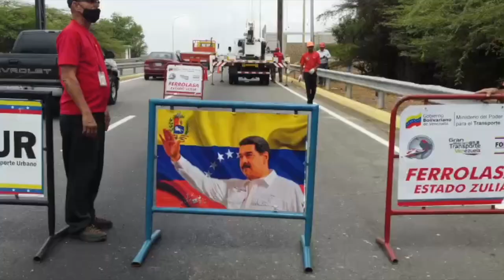MÁS DE 380 MIL LUMINARIAS LED EN LAS PRINCIPALES AVENIDAS Y AUTOPISTAS DEL TERRITORIO NACIONAL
Corpoelec ente adscrito al Ministerio del Poder Popular para la Energía Eléctrica, ha instalado a través del Plan Integral de Iluminación en Vías Expresas más de 380 mil luminarias LED en las principales avenidas y autopistas del territorio nacional.

La información la dió a conocer el Gerente Nacional de Distribución, Maikel Condales, quien precisó que dichas cifras han sido alcanzadas en los tres años de gestión del G/J Néstor Reverol al frente de la cartera eléctrica.

Condales agregó que más de 6 mil luminarias se instalaron durante el primer trimestre del año. De esta manera “garantizamos una mejor iluminación en todas las vías del país”, indicó.